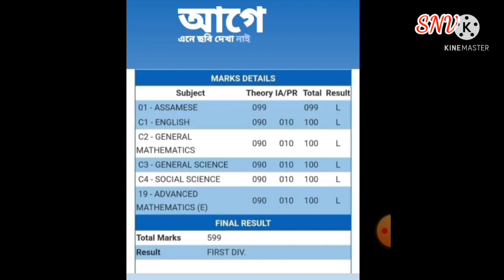ছোৱালী জনী কি কথা কলে ভিডিঅ টো এবাৰ চাওঁক ।। viral video ।। 99%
ছোৱালী জনী কি কথা কলে ভিডিঅ টো এবাৰ চাওঁক